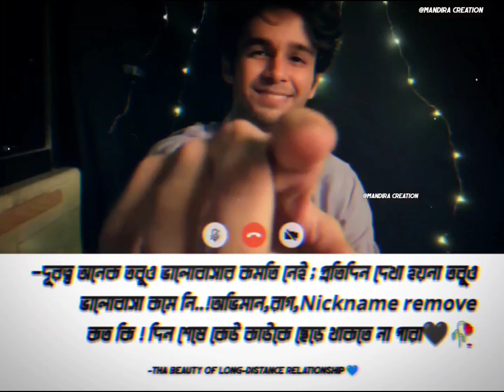Manwa Lage 💞 | Long Distance Love Story 🥰❤️ | Lofi Remix Lirics Status Video 💫🔥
🙋‍♂️𝐇𝐈𝐈 𝐆𝐔𝐘𝐒...

𝐎𝐫𝐢𝐠𝐢𝐧𝐚𝐥 𝐌𝐮𝐬𝐢𝐜 𝐕𝐢𝐝𝐞𝐨 𝐎𝐰𝐧𝐞𝐫 & 𝐁𝐚𝐜𝐤𝐫𝐨𝐮𝐧𝐝 𝐌𝐮𝐬𝐢𝐜 𝐕𝐢𝐝𝐞𝐨 𝐎𝐰𝐧𝐞𝐫

MANDIRA CREATION

👉 important notice 📢